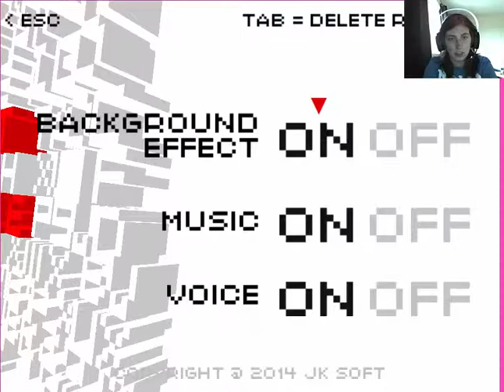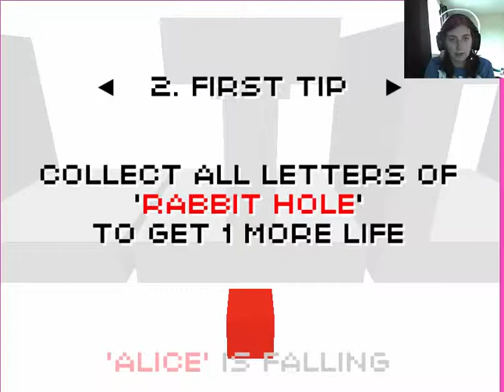Rabbit Hole 3D - Am I a Square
Can you beat my score of 18 sec? lol Im sure you can!

Try this game on steam for $2.99